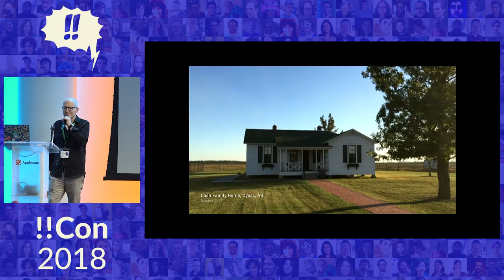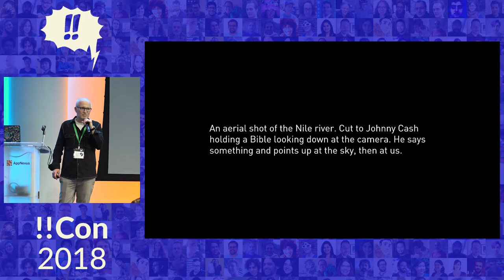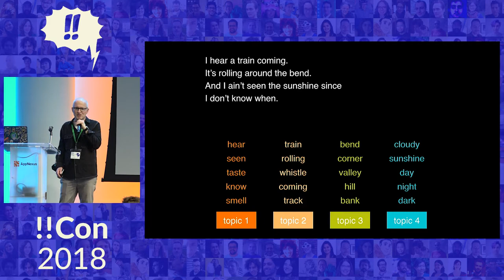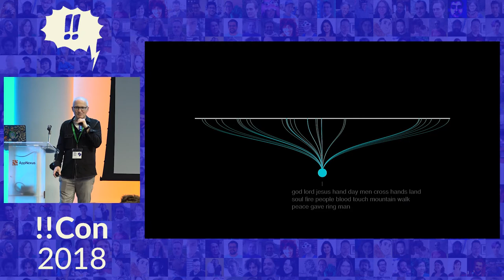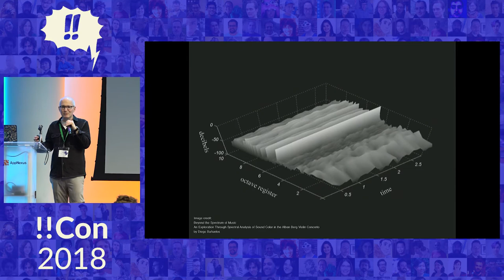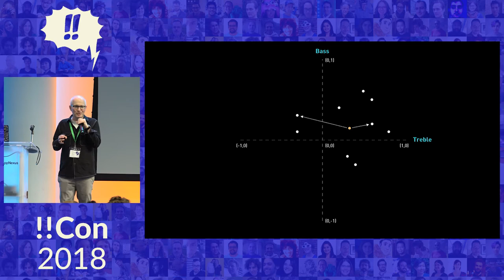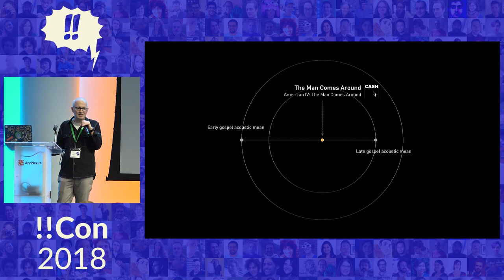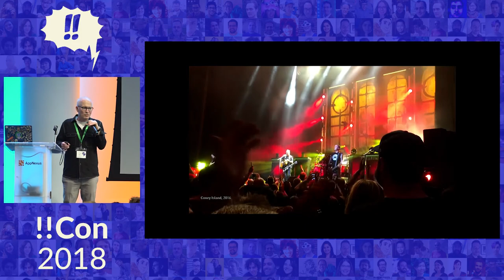!!Con 2018: The Man Comes Around: and so does his sound! by Vince Allen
The Man Comes Around: and so does his sound! by Vince Allen

This year marks the 50th anniversary of the recording of At Folsom Prison, a project representing one of the many ways Johnny Cash challenged commercial music’s conventional boundaries. Another example: Johnny Cash initially wanted to record religious music and managed to release a few early gospel tracks despite outright resistance from his first producer, Sam Phillips. Much later, Rick Rubin embraced Cash’s interest in religious themes and gave him broad creative license. While both producers intended to sell Cash to a rock audience, Rick Rubin had a more relaxed interpretation of rock’s relationship to gospel music and provided Cash much wider creative latitude.

This talk will focus on a pivotal song, “The Man Comes Around”. We’ll use high-level audio attributes derived from machine learning and spectrum analysis to measure the audible distance between it and gospel music on either side of Cash’s discography. Clustering the two groups with The Man as the fulcrum, we’ll visualize the extent to which modern music has reinterpreted the rock genre and expanded its sensibility.